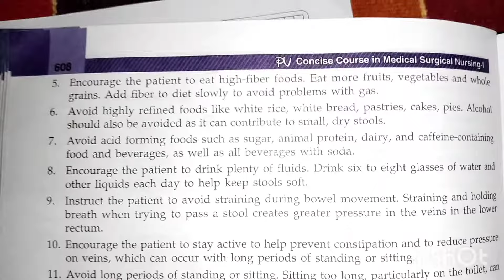MSN 1 | 2019 question paper with answers| gnm 2 year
MSN 1 2019 question with answers